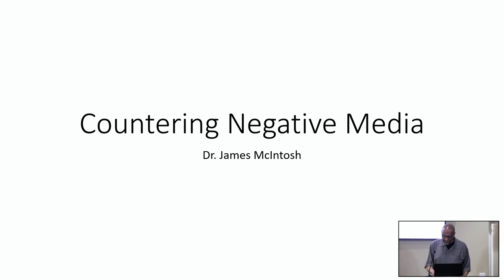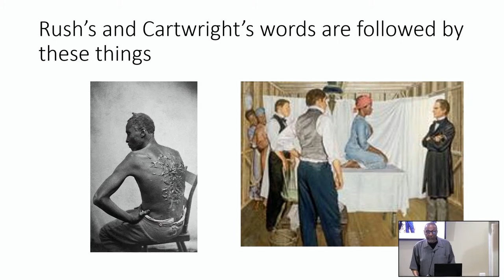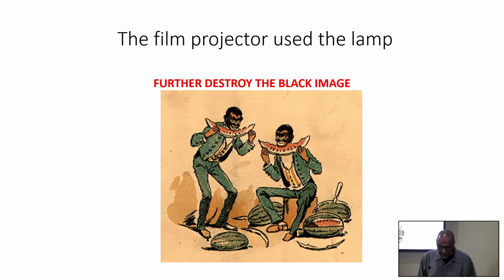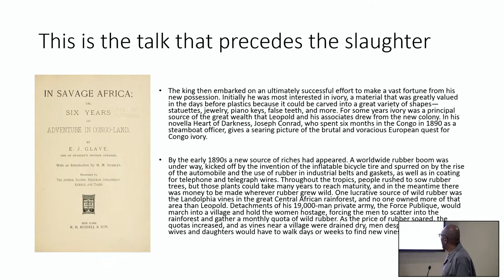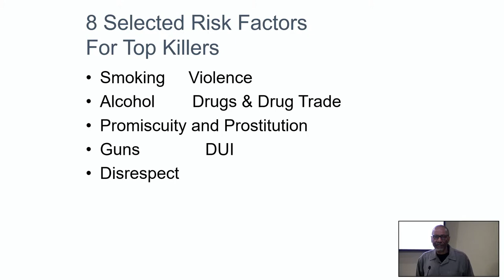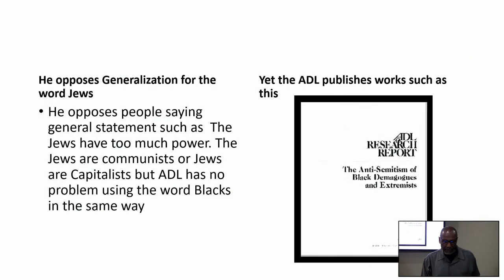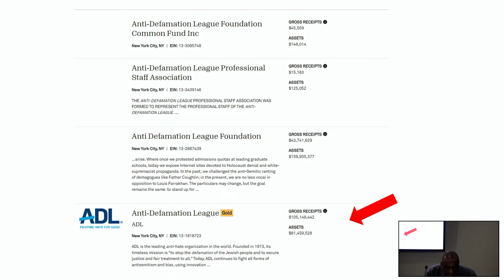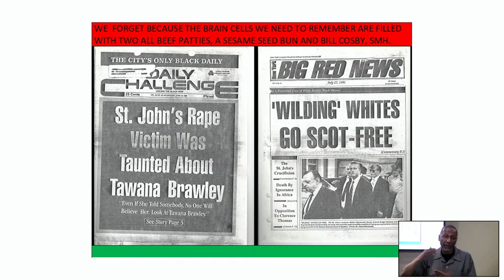Combatting Negative Information about African People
Dr. James McIntosh, brilliant psychiatrist, and African activist, is the co-founder of Cemotap, dedicated to ending offensive media to African people. He is well known for his organizational and creative work in rescuing African people from disorientation.